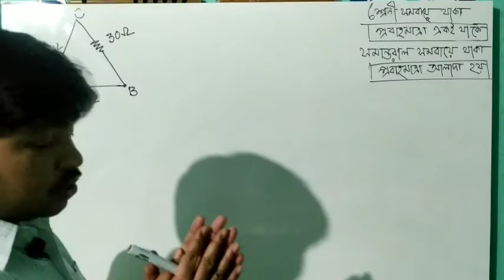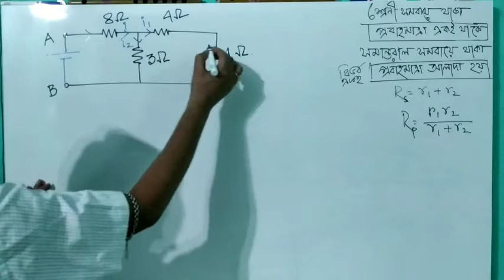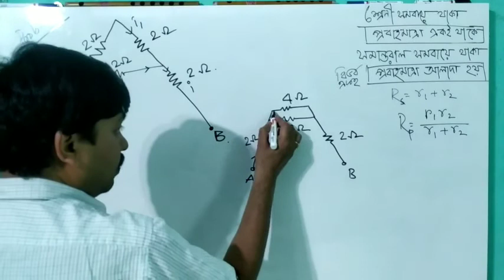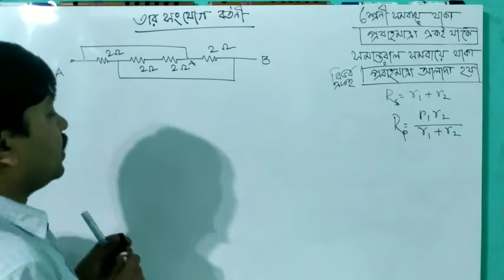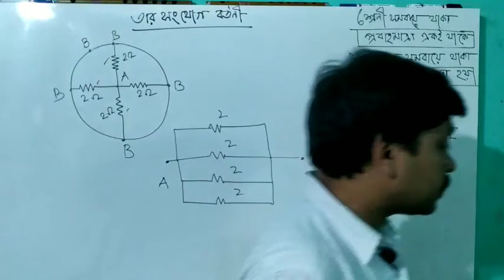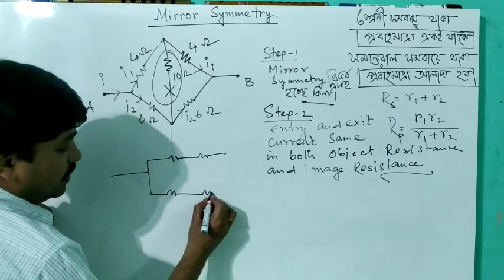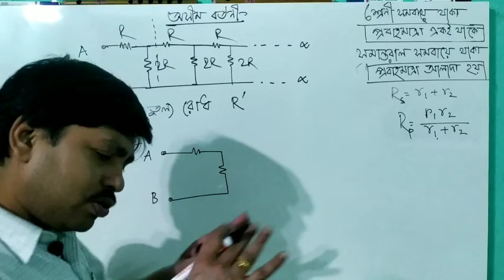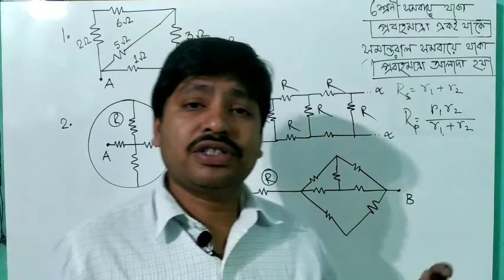Current Electricity 06।Find equivalent Resistance of a circuit ।NEET JEE WBCHSE।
Find equivalent Resistance of a circuit ।NEET JEE WBCHSE।